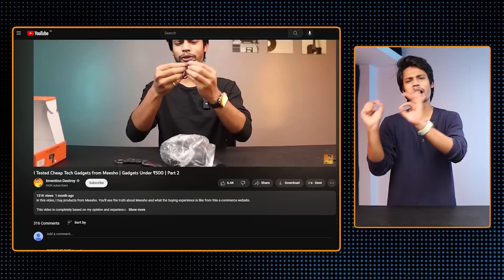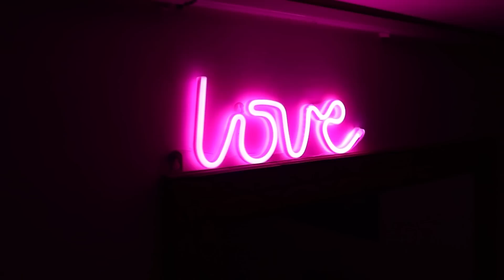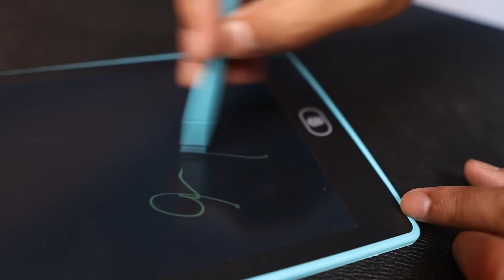I Tested Sasta Tech Gadgets from Meesho | Don't Buy😡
In this video, I buy products from Meesho. You'll see the truth about Meesho and what the buying experience is like from this e-commerce website.

Love & Respect